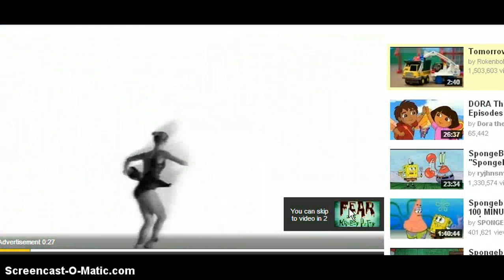being bored aj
hai jammers i was just being bored here i got google chrome and it works way better